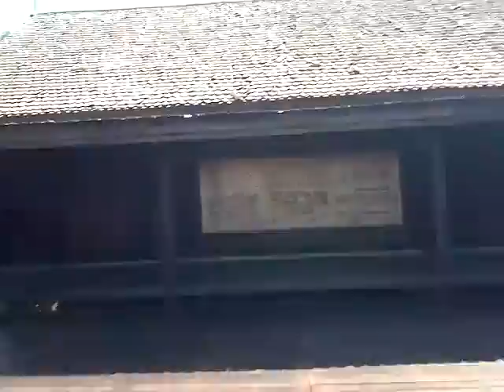Thailand: Old Uniersity Campus泰国大学古校园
Place:old campus, Maha Sarakham University,  Sarakham Province; Date: 2 January 2012